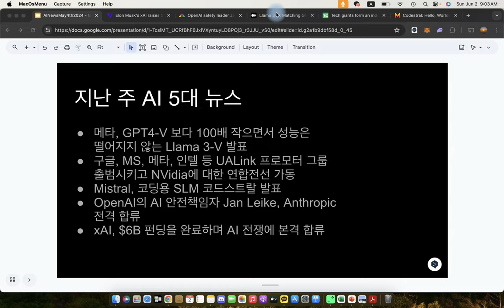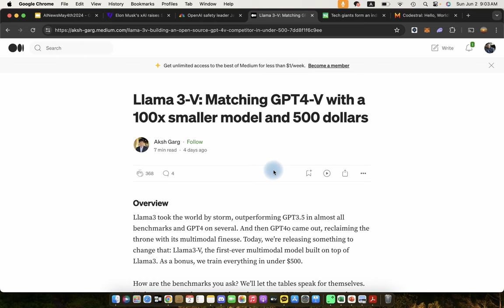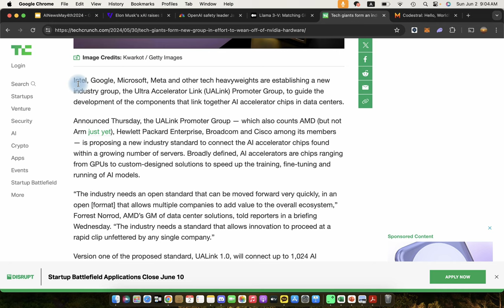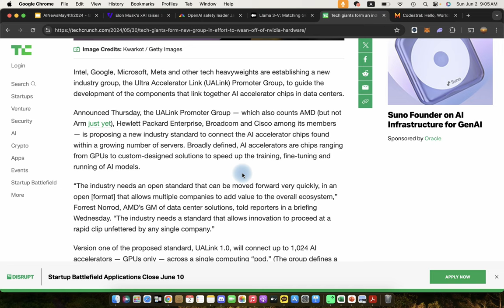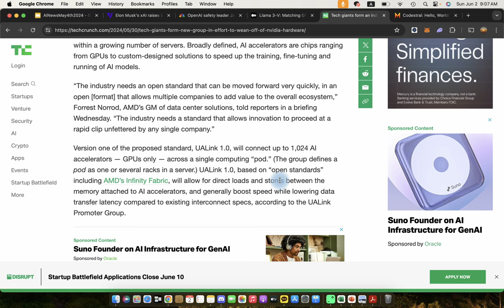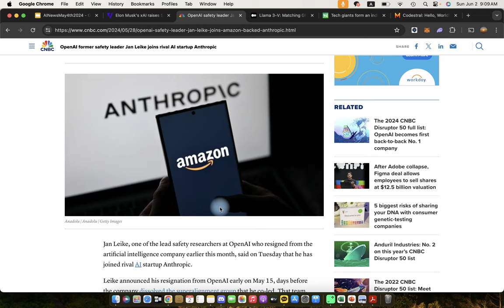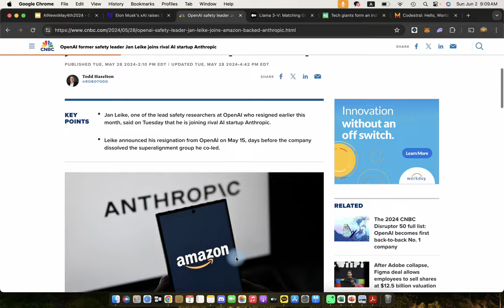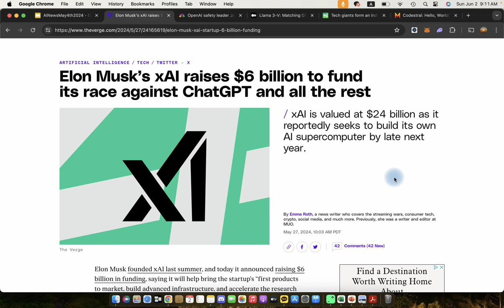AI 주간 뉴스 Top 5: 2024년 5월 4주차 (Llama 3-V, xAI, UALink)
메타, GPT4-V 보다 100배 작으면서 성능은 떨어지지 않는 Llama 3-V 발표
구글, MS, 메타, 인텔 등 UALink 프로모터 그룹 출범시키고 NVidia에 대한 연합전선 가동
Mistral, 코딩용 SLM 코드스트랄 발표
OpenAI의 AI 안전책임자 Jan Leike, Anthropic 전격 합류
xAI, $6B 펀딩을 완료하며 AI 전쟁에 본격 합류